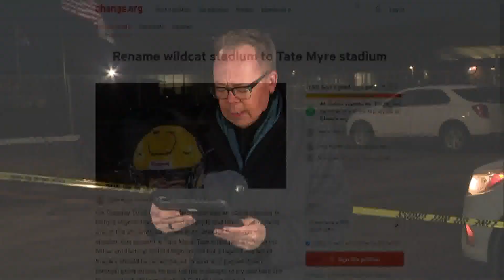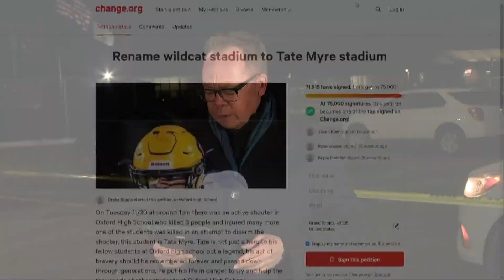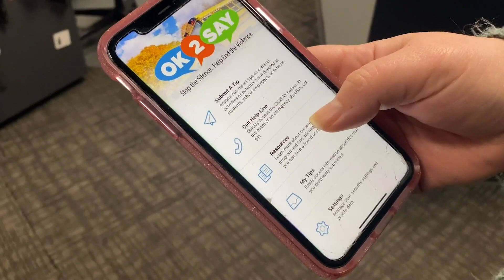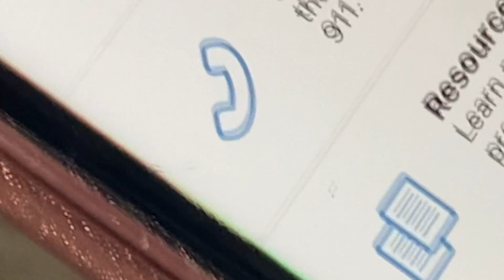Details on Oxford shooting: Viral Tik Tok, football field petition, former employee reaction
The 15-year-old accused of shooting and killing 4 students and injuring 7 others at Oxford High School Tuesday has been arraigned on various charges related to the violence.

Oakland County Prosecutor Karen D. McDonald identified the accused gunman as 15-year-old Ethan Crumbley. He remains in custody.